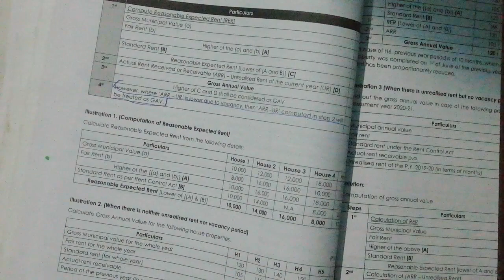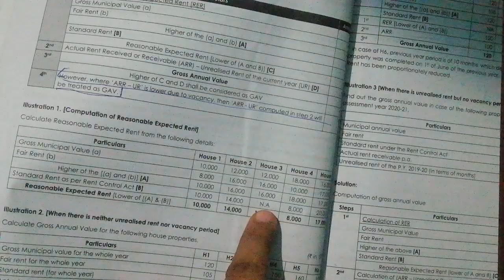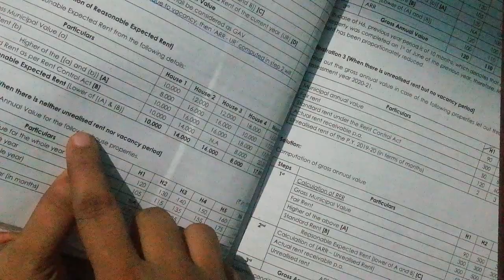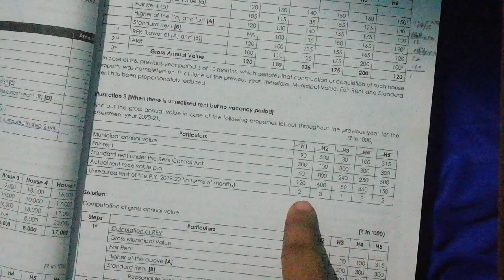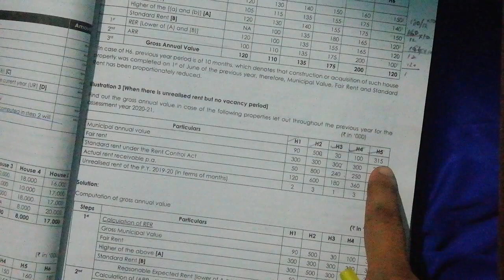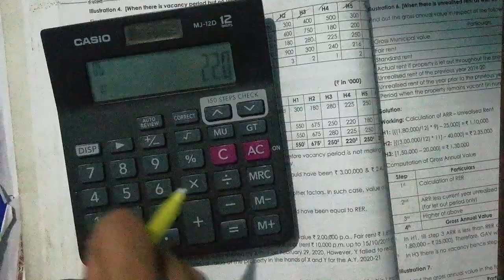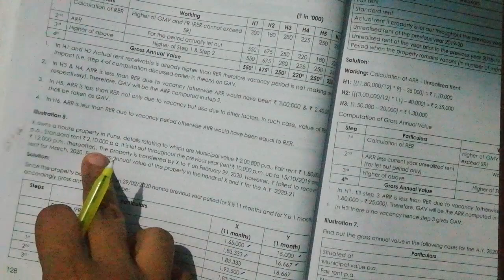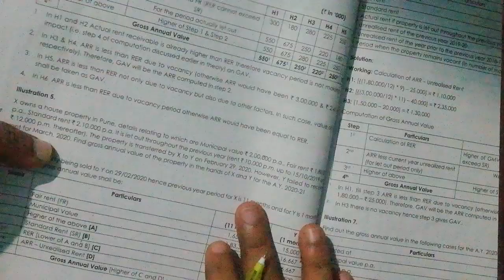CMA INTER DIRECT TAXATION - INCOME FROM HOUSE PROPERTY 4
Illustration 1 to 5